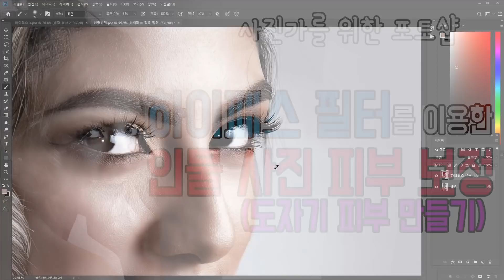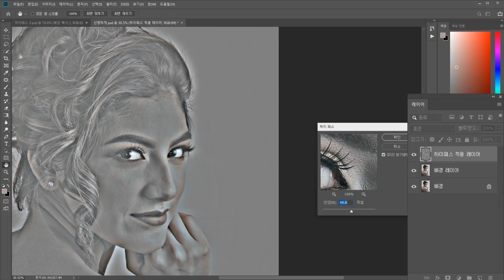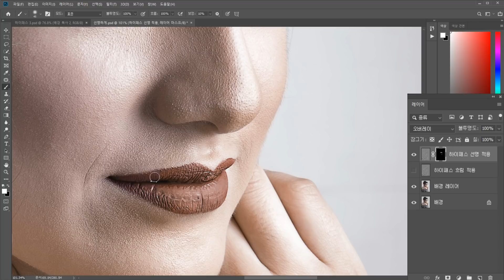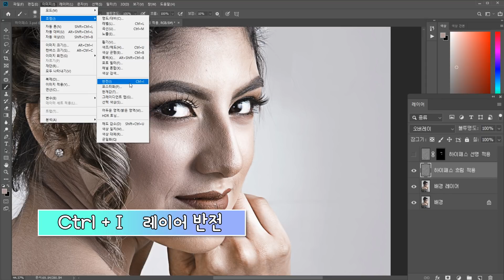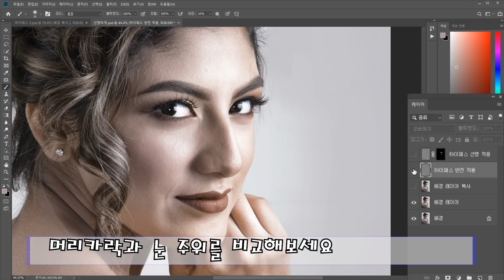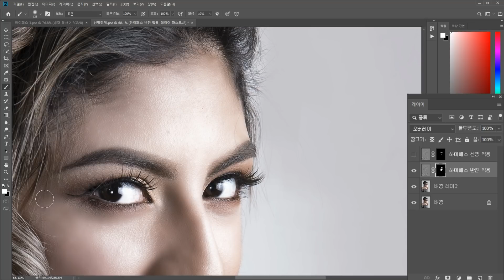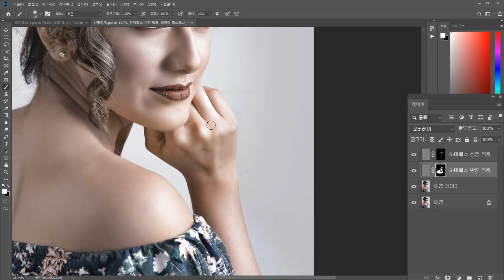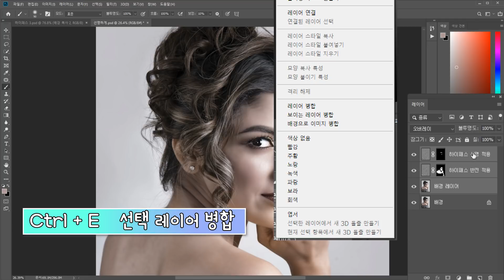인물사진 피부보정1 하이패스 필터를 이용한 피부보정 (High pass) - 액션파일 링크 첨부 -사진가를 위한 포토샵. 사진보정